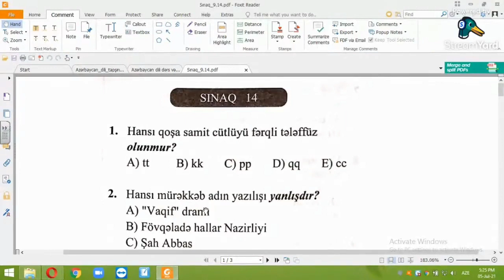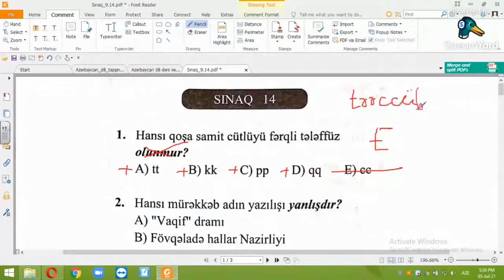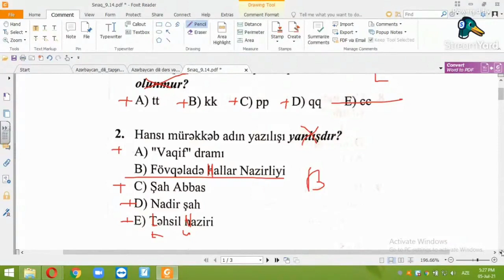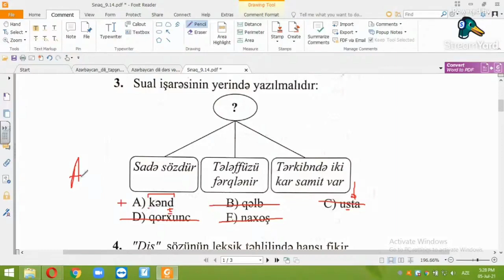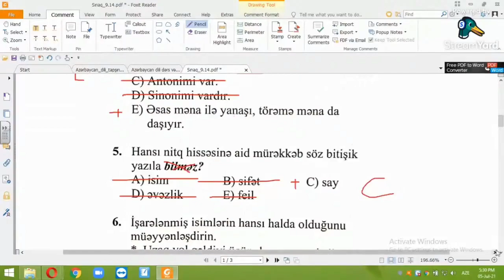Zaur müəllim | İbtidai Ana dili-5 ədəd test izahı